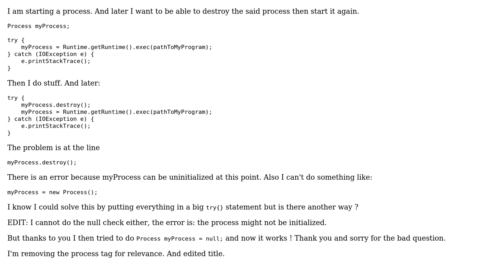Initializing Java variable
With thanks & praise to God, and with thanks to the many people who have made this project possible! You are responsible for your own actions.